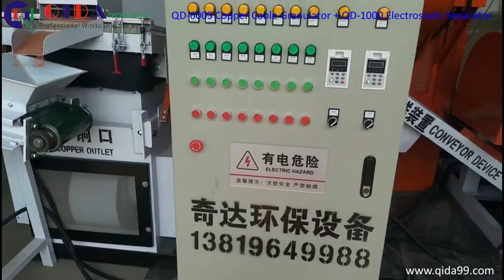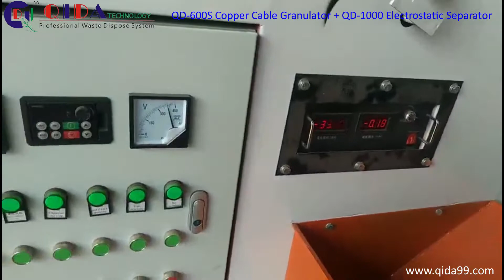QD-600S Copper Cable Granulator scrap wires recycling machine old cable with electrostatic separator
Pls Contact Ency for more details!